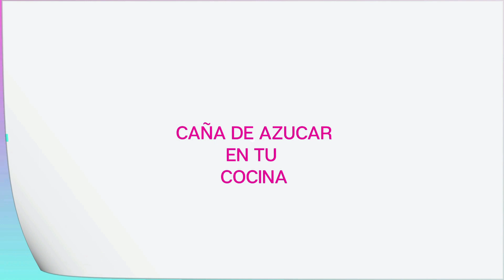BOMBONES ESTILO FERRERO ROCHER CON SOLO CUATRO INGREDIENTES VERSIÓN CASERA.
En este video te explico paso a paso como elaborar estos bombones estilo Ferrero Roche para sorprender amigos y familiares.
INGREDIENTES
100 g. avellanas tostadas y trituradas
300 g. de Nutella o Nocilla
50 g. de obleas (las que se compran para los helados )
170 g.  chocolate con leche fundido.
* Una avellana por cada bombón.